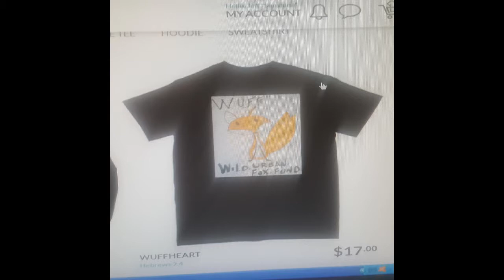W.U.F.F.HEART GOFUNDME T SHIRT.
W.U.F.F.HEART  GOFUNDME T SHIRT..Hi Everybody this is my Tshirt design for my Wild Urban Fox fund on gofundme, lotta fun..I will include link to tshirt and W.U.F.F. Gofundme . Here ya go..

gf.me/u/wdwnk6